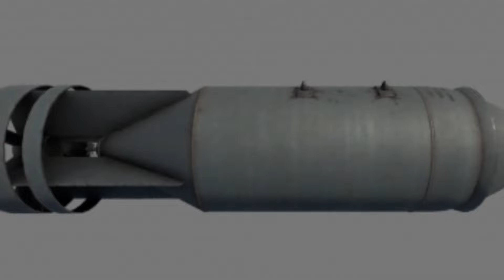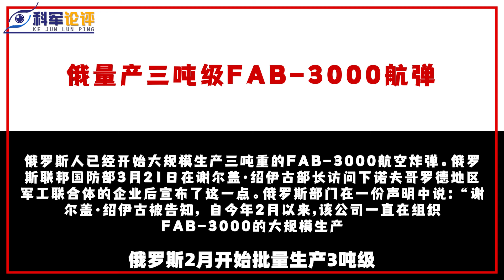俄軍的大殺器要來了，開始大量生產3噸級FAB-3000航空炸彈【一號哨所】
俄羅斯衛星通訊社3月21日報道，俄防長紹伊古視察了下諾夫哥羅德州軍工企業國防訂單的完成情況
俄軍的大殺器要來了，開始大量生產3噸級FAB-3000航空炸彈